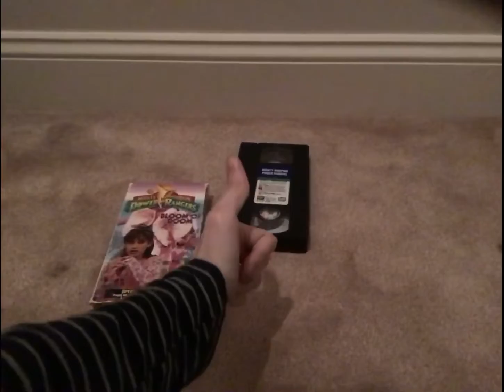VHS Update for 12/02/2021📼